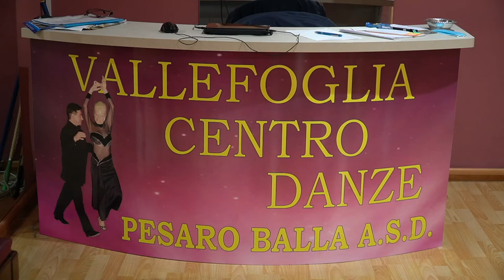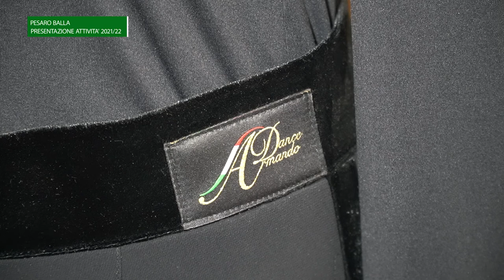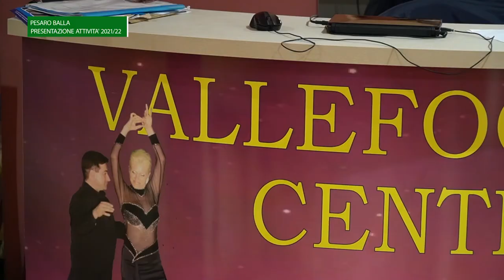Pesaro Balla - Presentazione attività 2021/22